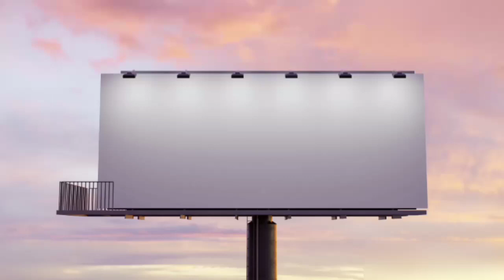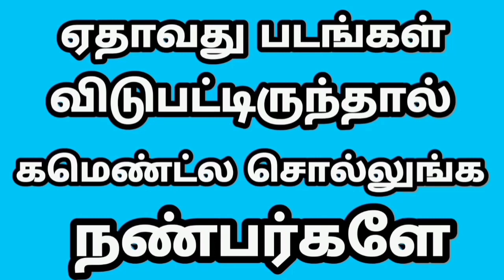100 + days running vijayakanth movies | 100 நாட்களுக்குமேல் ஓடிய கேப்டன் திரைப்படங்கள்